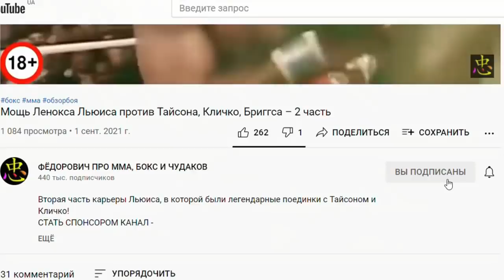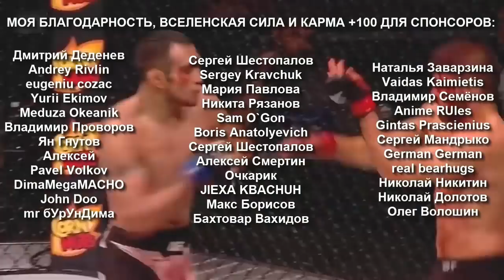Кровавый Удав UFC с Топовой Ударкой – Тони Фергюсон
В этом видео мы вспомним про одного из лучших бойцов UFC Тони Фергюсона, который так и смог подраться с Хабибом!
БЕСПЛАТНЫЕ Видео Курсы по тренировкам, самообороне, технике, физухе, комбинациям, мешкам и т.д.